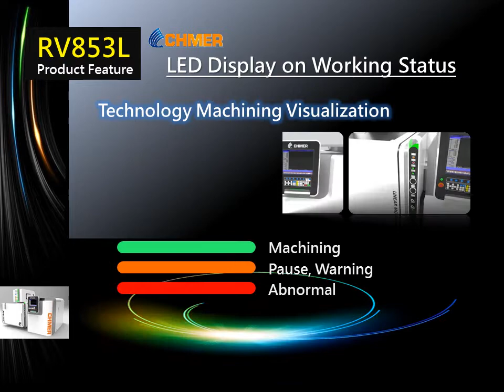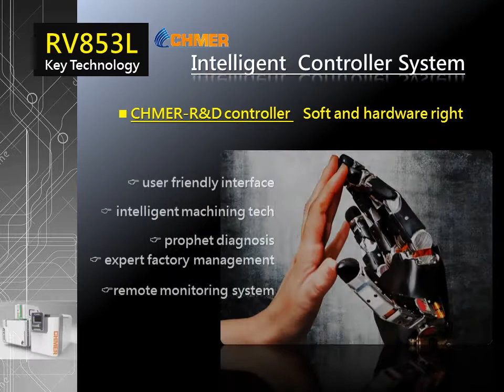2018 TIMTOS introduce RV853L【English】【CHMER 慶鴻機電】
TIMTOS introduce RV853L【English】【CHMER 慶鴻機電】

✔︎【Like Facebook】
｜Facebook search: "Chmer-Qinghong Electromechanical"

✔︎【Official LINE】
｜LINE ID search:「@356mcvit」